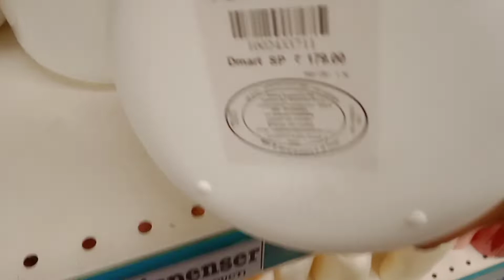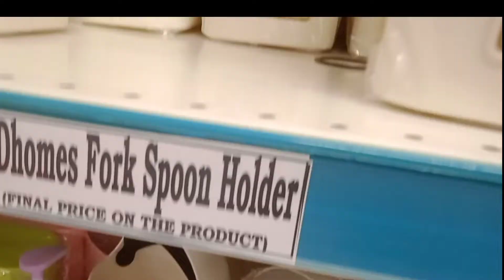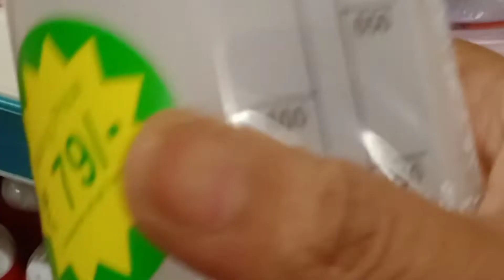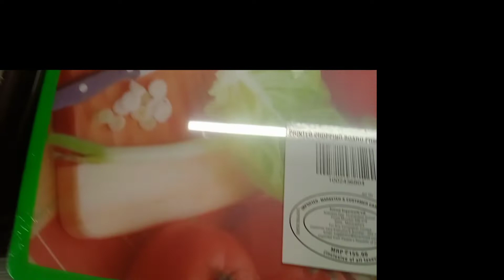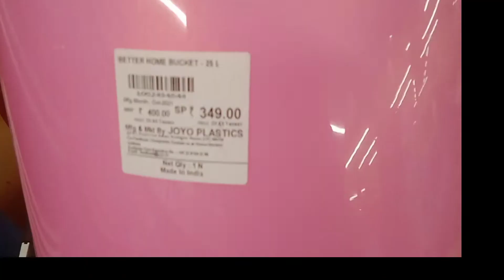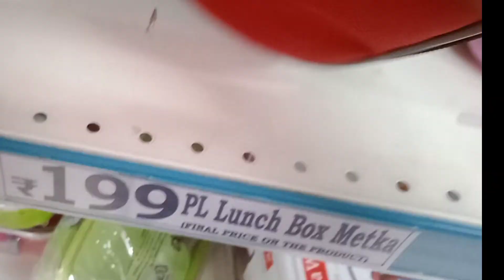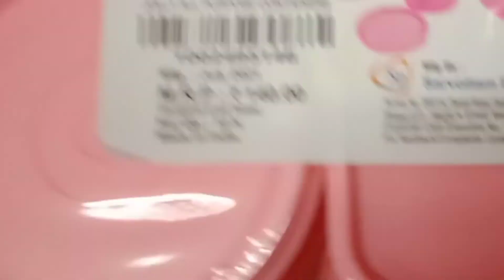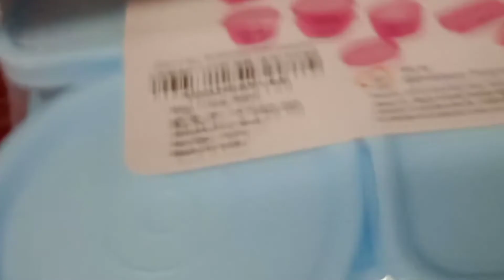Dmart New offers😍 || DMart Latest Kitchen Collection, Online Available,Cheapest Price || D Mart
Hi Friends
Hope you all liked today’s video.

Dmart Hyderguda,Old MLA Quarters Road,
Hyderguda,Hyderabad

Hyderguda,Hyderabad